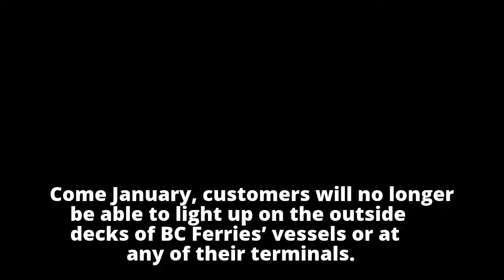BC Ferries are going smoke-free in January